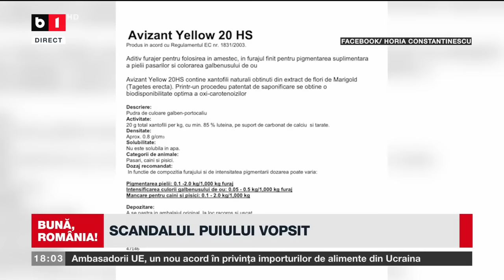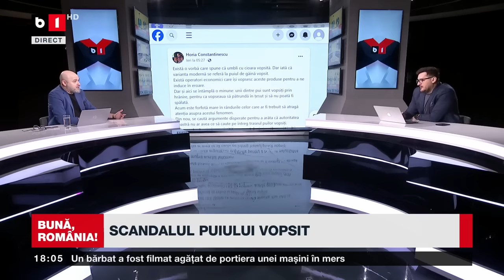BUNĂ, ROMÂNIA! EX-ȘEFUL ANPC, CANDIDAT LA PRIMĂRIA CONSTANȚA. P1/2